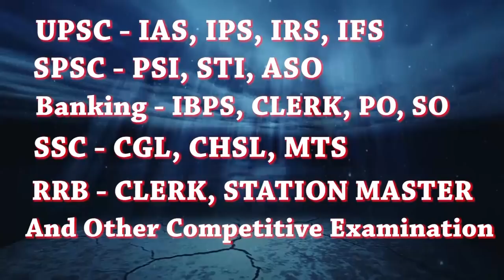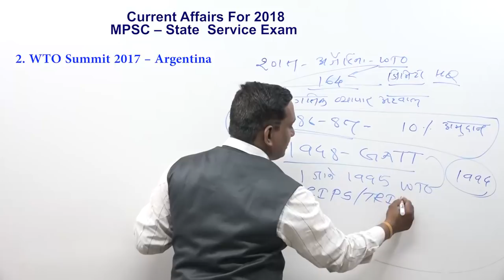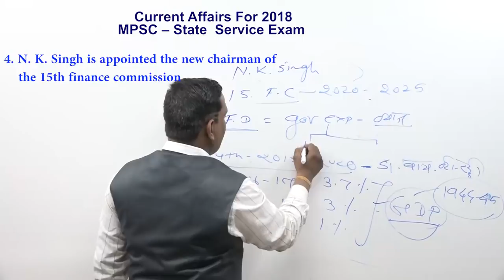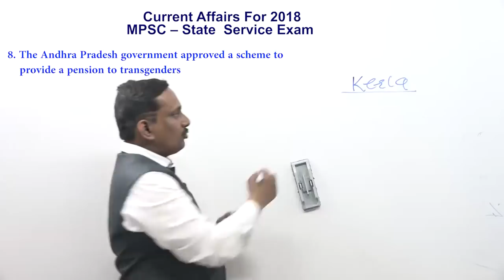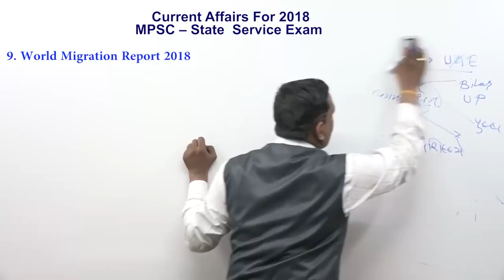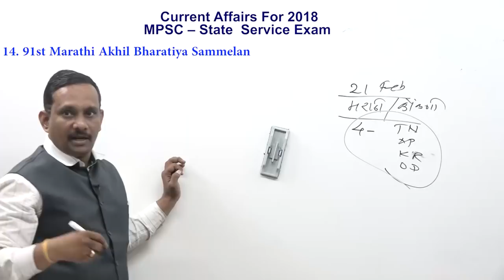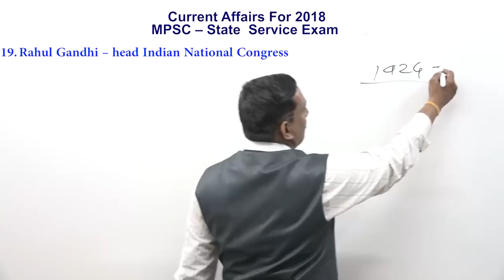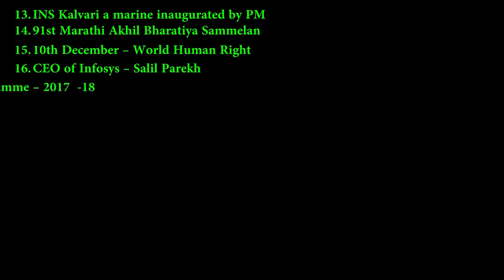Current Affairs For 2018 MPSC-State Service Exam by Madhav Sir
Current Affairs For 2018 MPSC-State Service Exam by Madhav Sir, Founder The Hindu Academy